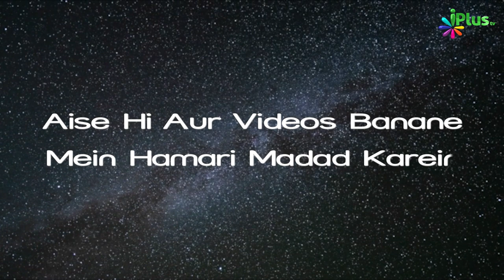Apne Sadqaat Ko Aise Barbad Na Karo | Rahman Ka Ahle Iman Se Khitab Episode 06 | Shaikh Hamid Madani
Apne Sadqaat Ko Aise Barbad Na Karo | Rahman Ka Ahle Iman Se Khitab Episode 06 | Shaikh Hamid Madani | iPlus TV

UPI : donateilm@icici